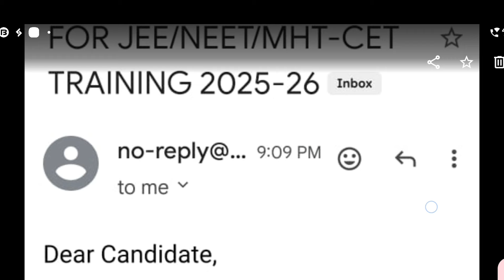महाज्योती मोफत टॅब तुम्हालासुद्धा इ मेल आला का? | mahajyoti free tablet yojana todays update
नवीन अर्ज नोंदणी कशी करायची माहिती विडिओ साठी पुढील लिंकवर क्लीक करा